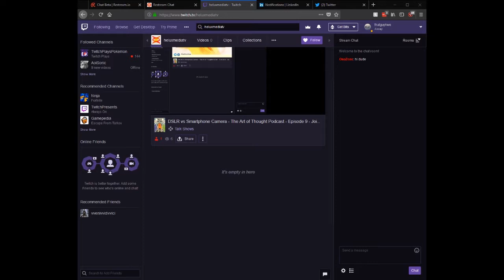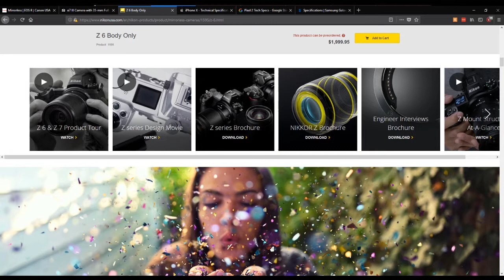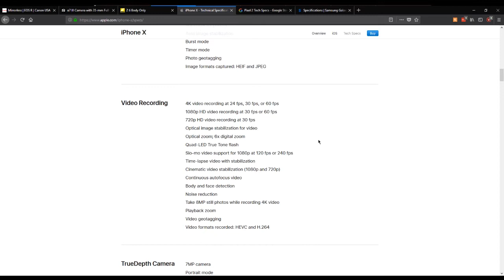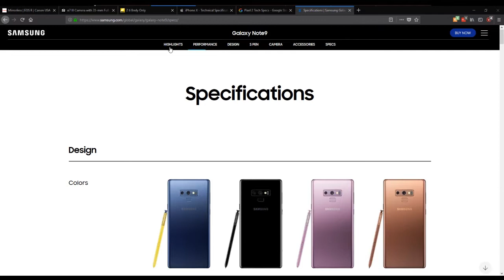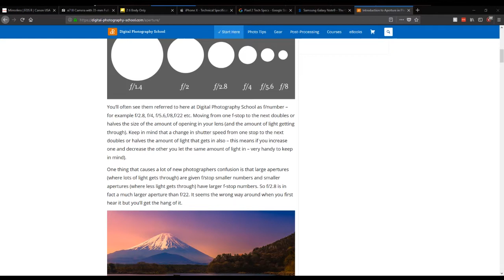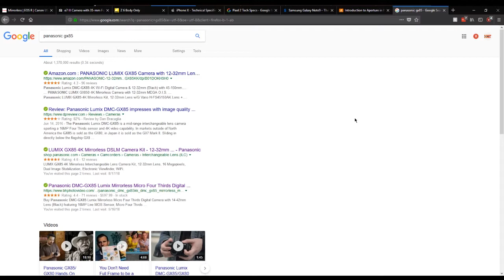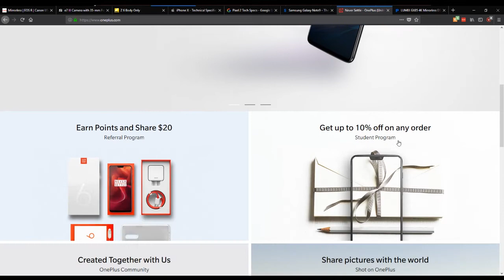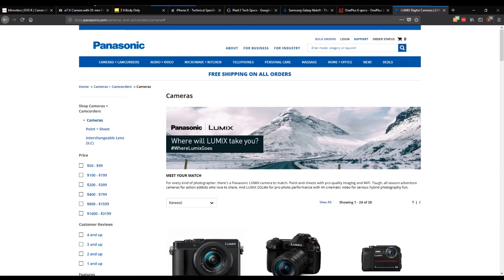The Art of Thought - Episode 9 - DSLR vs Smartphone Camera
In this episode I discuss the comparison of DSLR cameras versus smartphone cameras, talk about top recommendations, and more!

Show Notes:
Smartphone Top Picks

DSLR Top Picks

Budget Picks